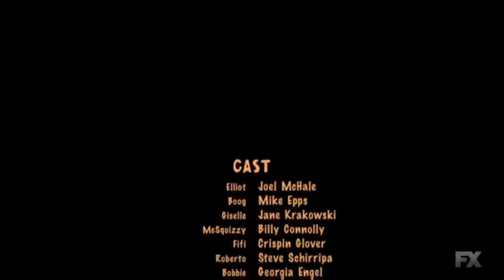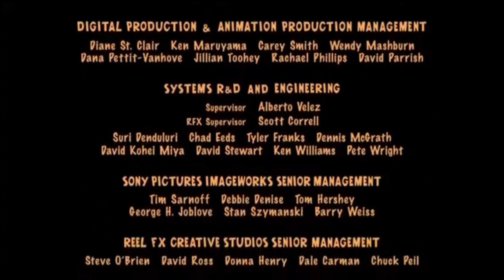Open Season 2 End Credits On FX #9